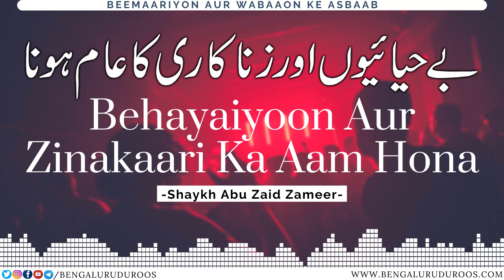Behayaiyon Aur Zinakaari Ka Aam Hona | Shaykh Abu Zaid Zameer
Topic: Behayaiyon Aur Zinakaari Ka Aam Hona

٠٠٠٠٠٠٠٠٠٠٠٠٠٠٠٠٠٠٠٠٠٠٠٠٠٠٠٠٠٠٠٠٠٠٠٠٠٠٠٠